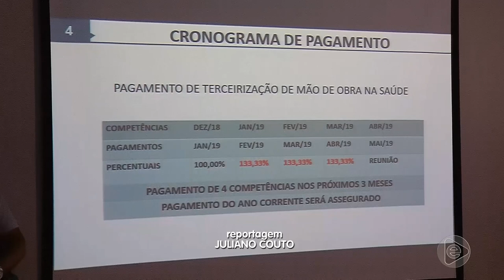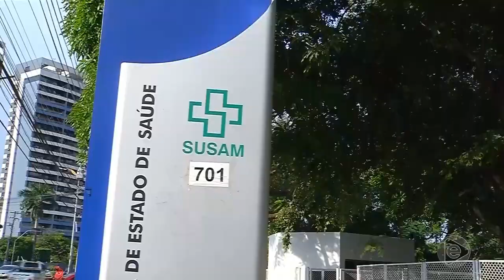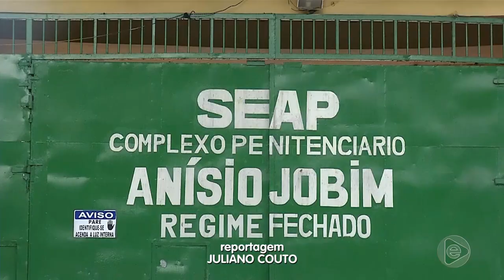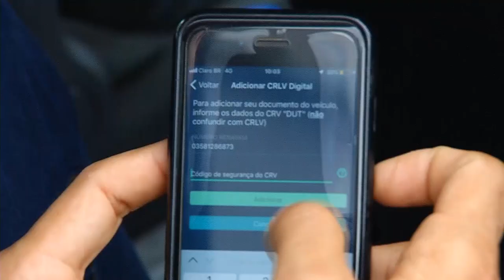Wilson Lima terá de negociar muito com os deputados a aprovação do projeto que tira recursos do FTI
02º BLOCO JORNAL 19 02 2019 - Wilson Lima terá de negociar muito com os deputados a aprovação do projeto que tira recursos do FTI